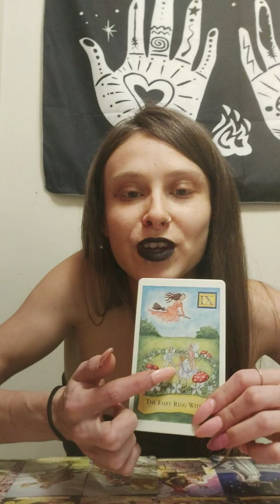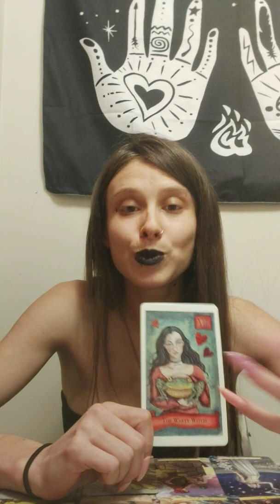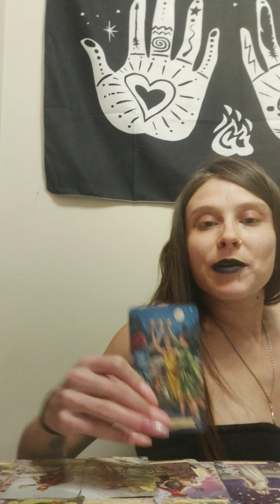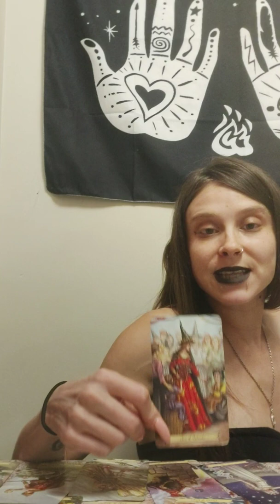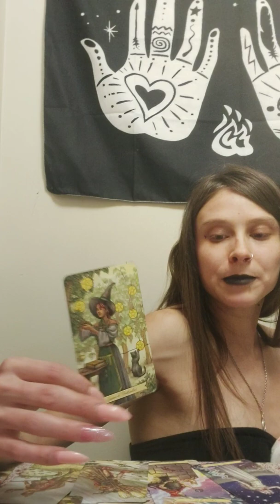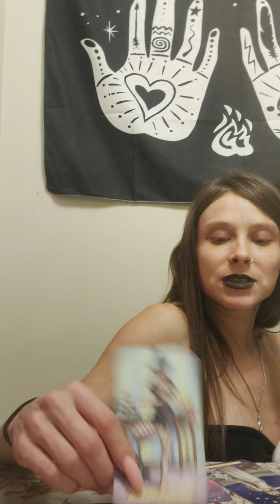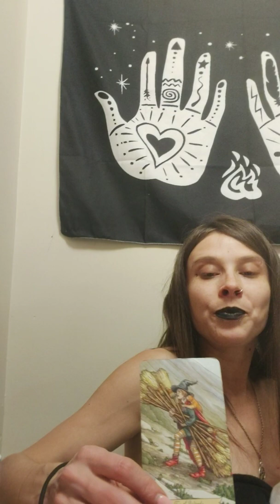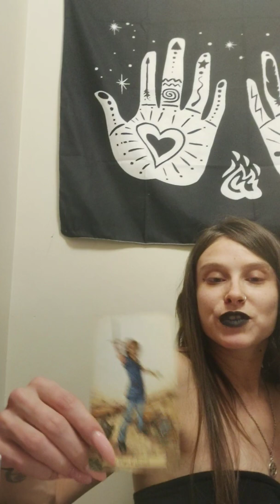Aquarius witches spellcraft horoscope December 2019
The warty witch (black magick)
Bring out a lover in a rash~
Wearing garden gloves, pick sprigs of stinging nettles that are not in bloom.
Light yellow candle and write on a peice of white paper, the name of the person you wish to break out in said rash.
Rub a cut chili and put a pinch of mustard powder in name paper along with nettles.
Fold paper ,place in envelope and seal with wax from candle . Hide envelope in drawer and snuff candle. If you want to break this spell, burn envelope or cut and scatter outside

The air witch
Spell To stop worry
Turn of all electrical lighting. Light a blue candle and place a handful of sea salt into a dish.
Add three pinches of dried thyme, sage and rosemary.
Mix together and drop a pinch of the mix into the flame.
When the flame turns blue, say : " misery burn, good fortune return"
Sit and meditate on thia concept for a while before snuffing the candle . Blow the mixture into the air to blow problem away .

The fairy ring witch
To ring in changes of good luck
Light a white candle (or silver or gold),
Infront of the candle, place a wine glass half filled with fresh water.
Dip your index finger into the water and run it around the glass to make a ringing sound. While the glass is ringing, think or speak your wish into it.
If you want to make another wish, dip your finger in again and repeat procedure. Snuff out candle when you are done.